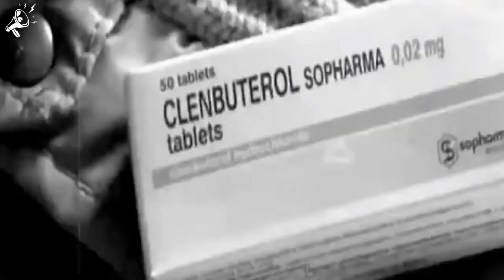¡Un defensa inmovible, el astro italiano Fabio Cannavaro!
Este central italiano fue un dolor de cabeza para cualquier delantero, muy difícil de superar en el duelo 1 a 1, ganador del balón de oro, repasamos la gran carrera de Fabio Cannavaro. ¿Fue un de los mejores defensas de la historia?

¡Subscríbete para ver los mejores videos de fútbol!